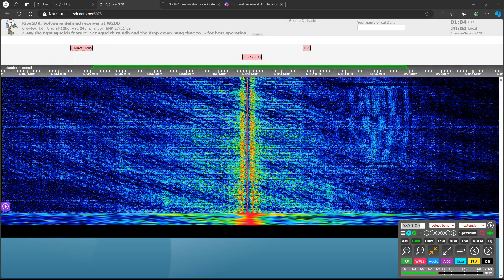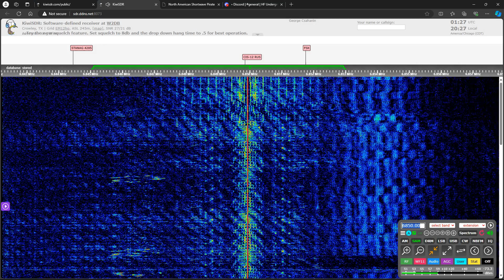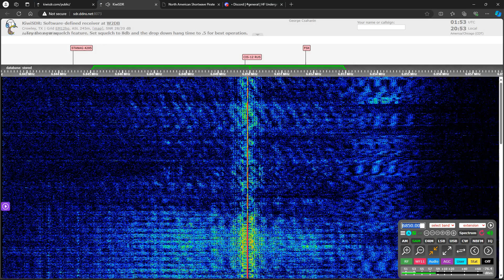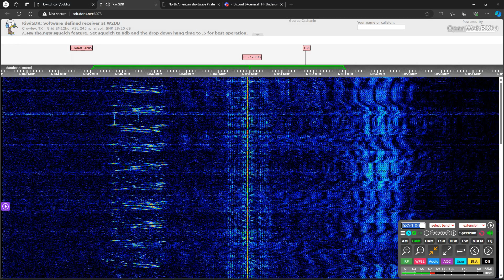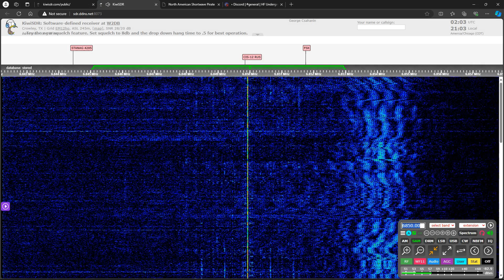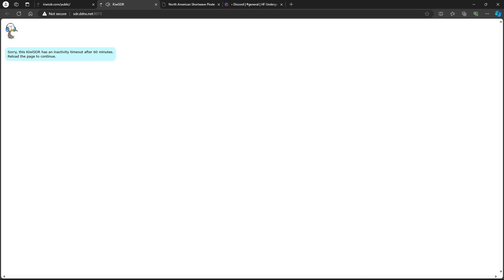Liquid Radio 6850 AM 0103 UTC 9 OCT 2024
This is a recording of North American shortwave pirate Liquid Radio from 9 October, 2024.